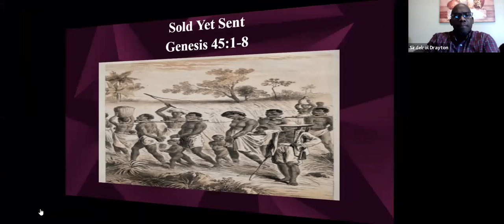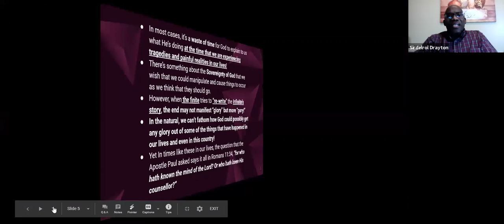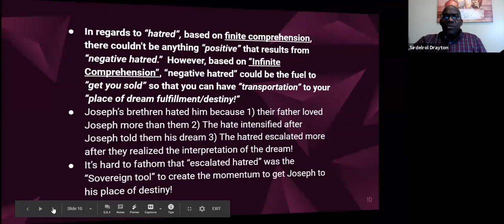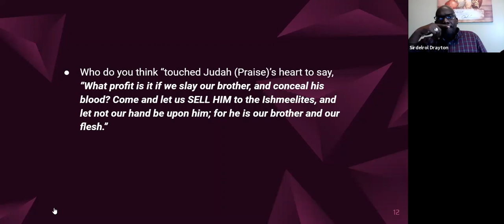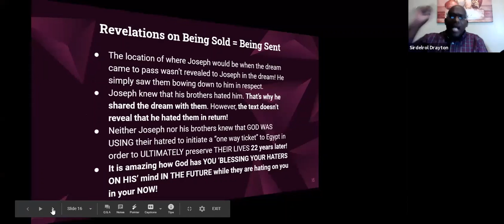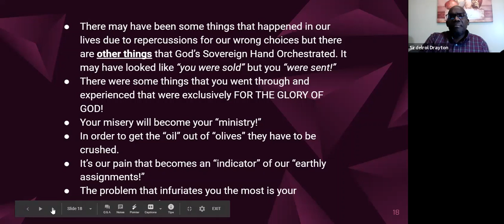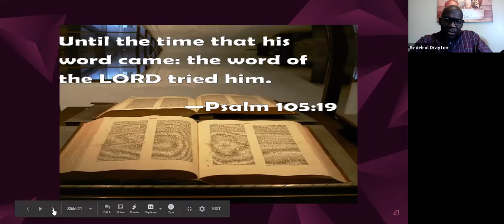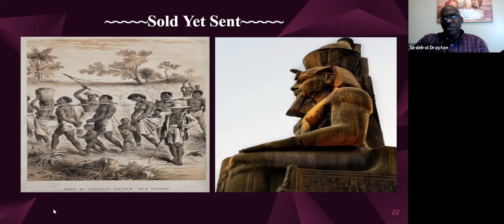Sold Yet Sent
Wow, this is a must watch video! Pastor Sirdelrol Drayton eloquently expounds on the familiar text concerning Joseph's being sold into slavery by his hateful brothers. We've misinterpreted and determined that God turned Joseph's situation "around for good." However, Joseph said to his brothers (after 22 years from their throwing him into a pit), "you sold me but God sent me!" Watch this now and get the revelation!!!